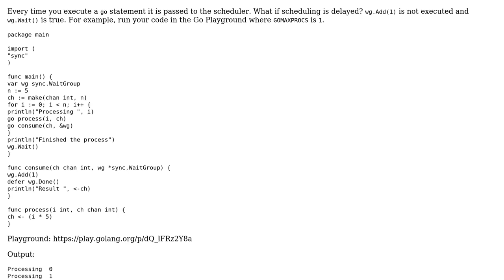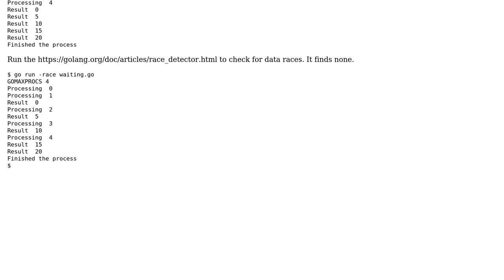Golang execute several go routine in loop and then wait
With thanks & praise to God, and with thanks to the many people who have made this project possible! You are responsible for your own actions.